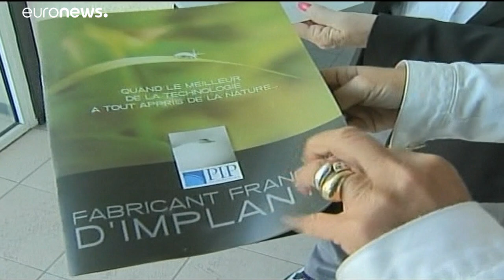Ευρωπαϊκό Δικαστήριο: Απόφαση- βόμβα για το σκάνδαλο με τα εμφυτεύματα στήθους PIP…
Αποζημιώνει μόνο τις Γαλλίδες που έπεσαν θύματα της εταιρίας